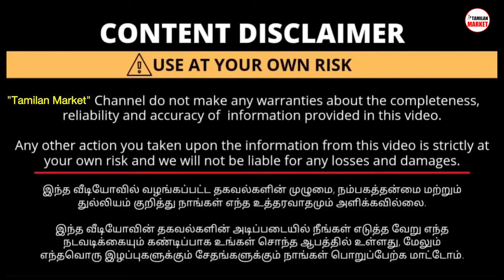Cheapest T-Shirt Market | திருப்பூர் T-Shirt Manufacturer | Wholesale Tirupur T-Shirts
This video is about Esha Surplus garments factory which is located in tirupur in this manufacturing unit they are manufacturing the cheapest tshirts, LYCRA shirts, pants, tshirts, shorts, trousers, banians for both men and women which are all the very best in quality and delivery available all over india.

Esha Garments

திருப்பூர் T-SHIRTS MANUFACTURER MINIMUM ORDER 10 TSHIRTS
T-Shirts at Low Price |Tirupur t shirts WholeSale | tirupur WholeSale T shirts Manufacture